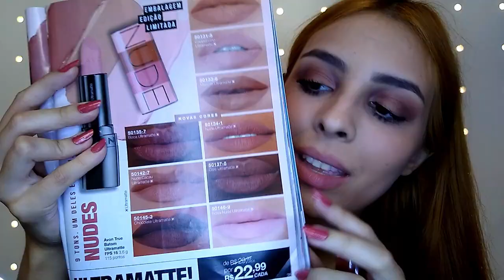Avon True Batom Nude Ultramatte, Colônia e Brilho Labial Disney Princess (Testando Lançamentos)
Cadastra-se no Meliuz e ganha uma porcentagem do valor da sua compra on-line de volta

Simone Fonseca